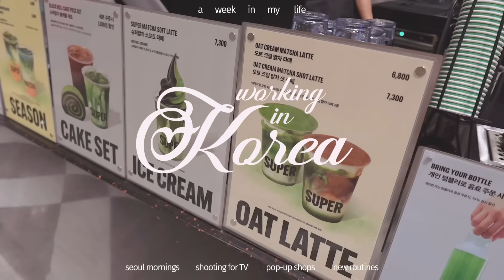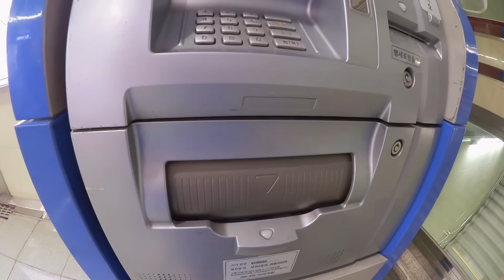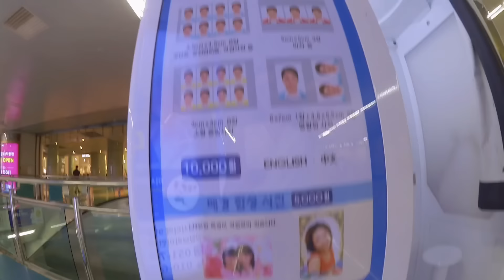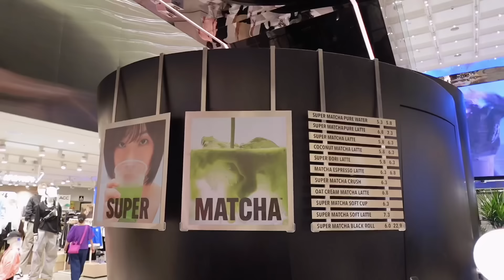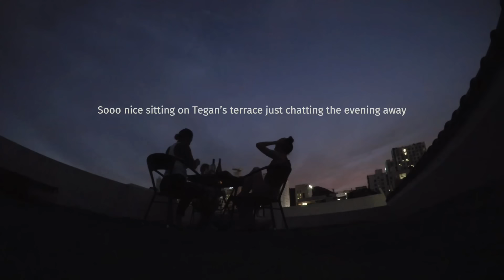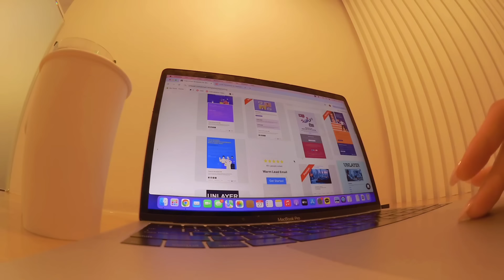a week of working in KOREA 🍵 filming for TV, trendy cafes, changing my routine!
spend the week with me working in korea! this week involved taking the train to seoul for a livestream, trying an apgujeong lunch spot, visiting the busan fwee pop-up, doing adult things + getting to be on a korean variety tv show! hope you enjoy the vlog 💓

timestamps
0:00 monday in seoul: livestreams and lunching
1:05 wednesday catchup + grwm
5:37 fwee pop-up + doing adut shiz
9:40 shooting for a korean variety show!
12:00 behind the scenes of content creating
13:20 wine night w the gals
14:43 a morning at the study cafe
16:28 why saturdays are the new sundays
18:55 daiso, cleaning + a chat about life

Let me know what kind of Korea vlogs you’d like to see! More week in my life vlogs, exploring Seoul, or lifestyle content around Korean culture, I’d love your suggestions. Budgeting and financial independence while living in Korea, or I can share my experiences trying new things each week, from local foods to new hobbies. I always enjoy making vlogs about korean apartments, moving in korea, realistic life in korea, minimalism, and embracing life living abroad Your input means a lot, so let me know what catches your eye!